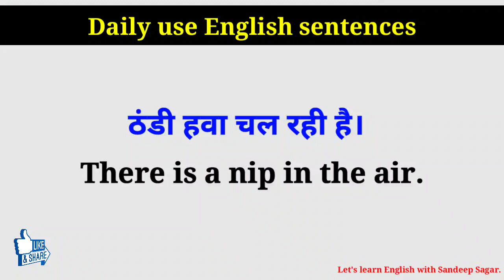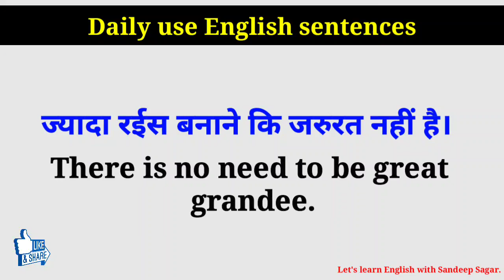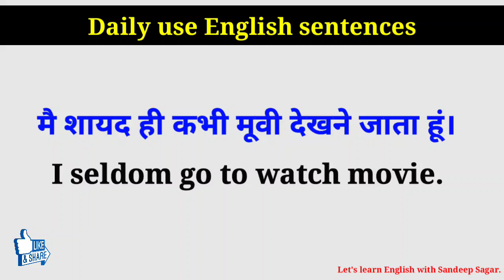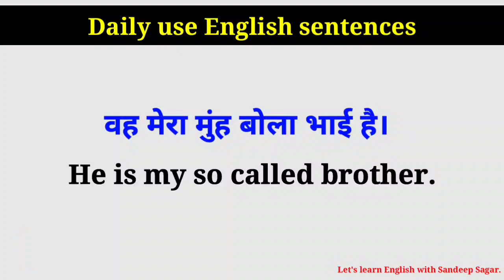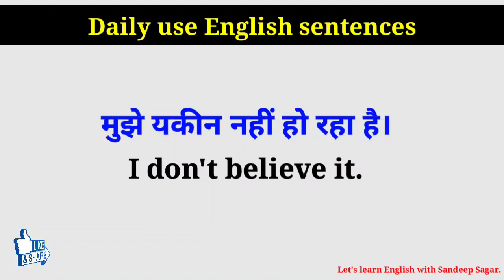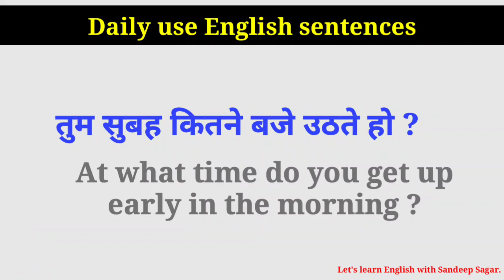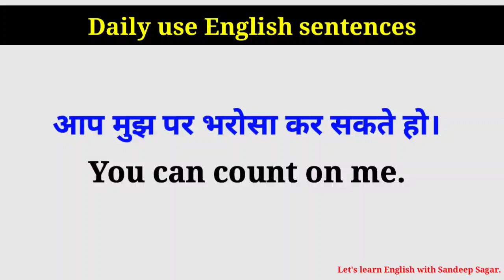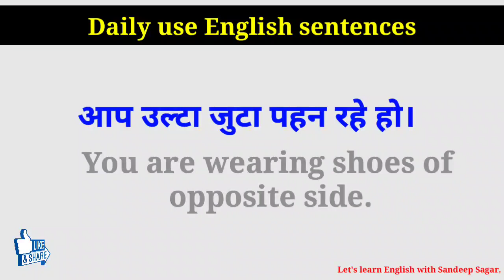70 रोजाना बोले जाने वाले daily use English sentences | spoken English sentences | learn English 2021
70 रोजाना बोले जाने वाले daily use English sentences | spoken English sentences | learn English 2021